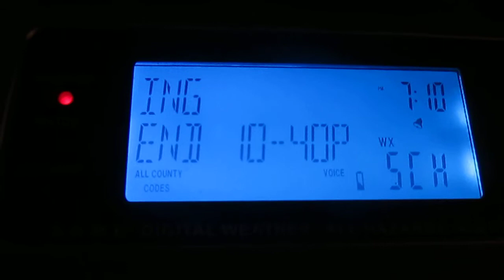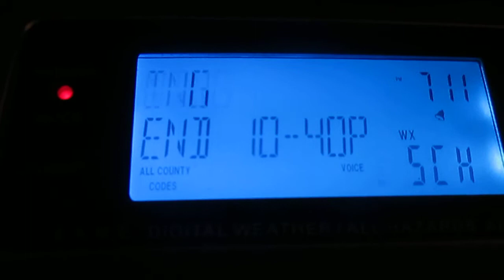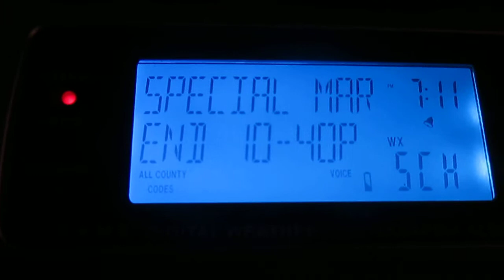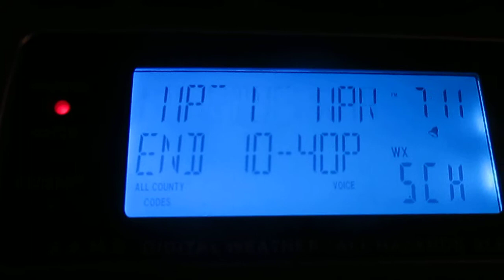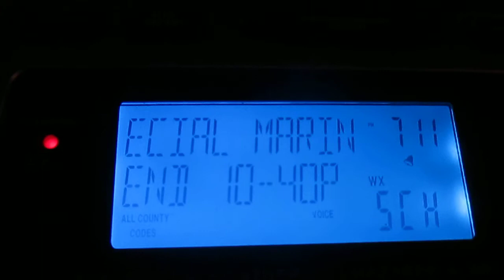Special Marine Warning (EAS #735)